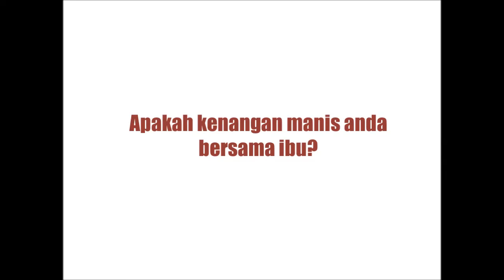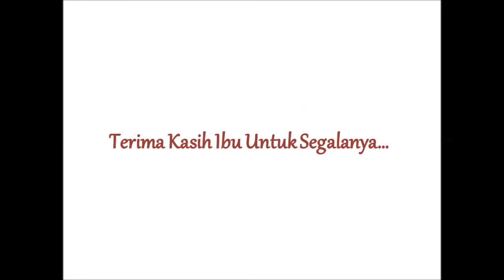Kenegaraan : Dasar _ Dasar Wanita